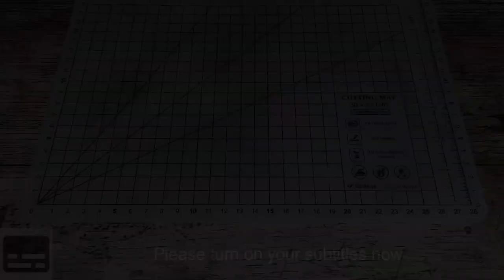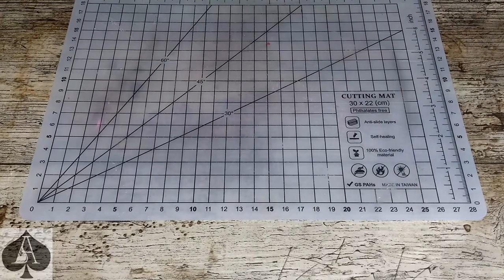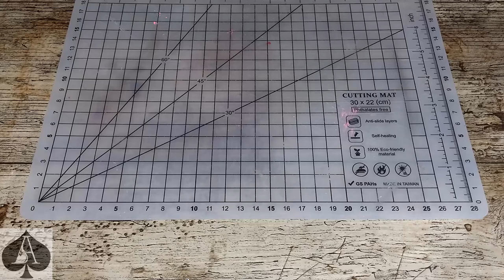How to Make an Epoxy Resin and Concrete Planter & Tealight Holder from a Soda Pop Bottle Mould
Resin and concrete is one of my favourite combinations, and in this project I use two different pigment techniques to create a layered resin base for a concrete planter and tealight holder, using nothing more than the bottom of a plastic bottle for the mould.

Please note that you will need a silicone release spray to coat the inside of the plastic bottle in order to remove the resin casting without too much fuss.

You can use a ready-mixed concrete if you prefer, but in this video I use a common crafting concrete recipe, which is just 2 parts sand to 1 part cement.